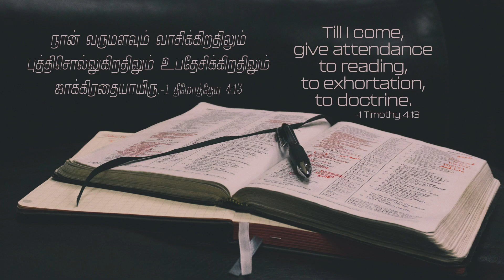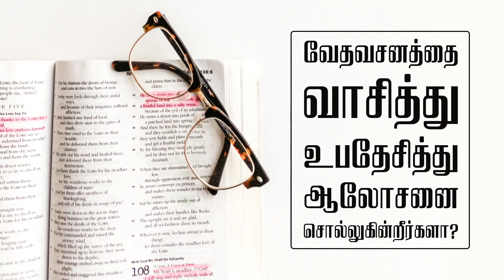1 தீமோத்தேயு 4:13 -1 Timothy 4:13 - MM - 13th May 2021